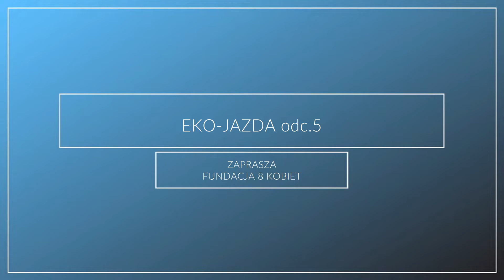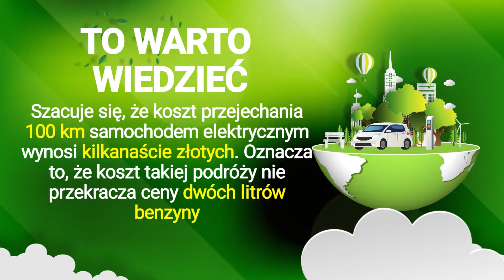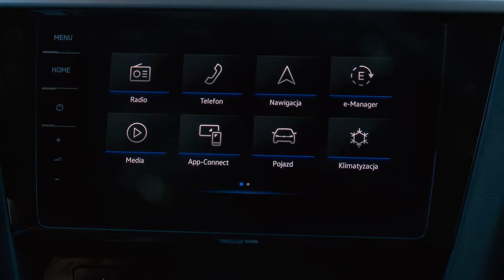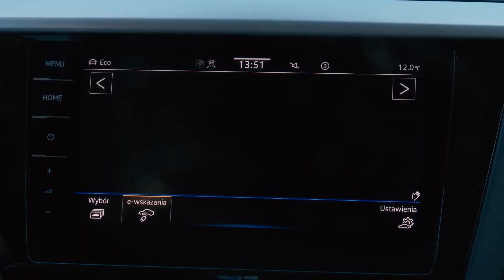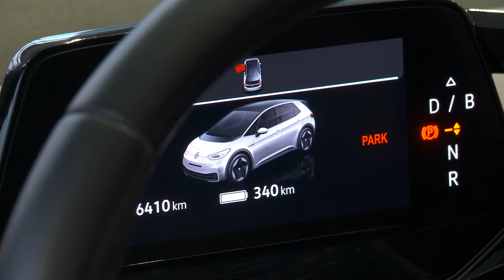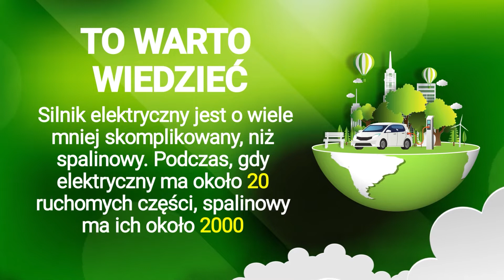2022 09 30 PT hd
Magazyn Telewizji Lokalnych i Regionalnych